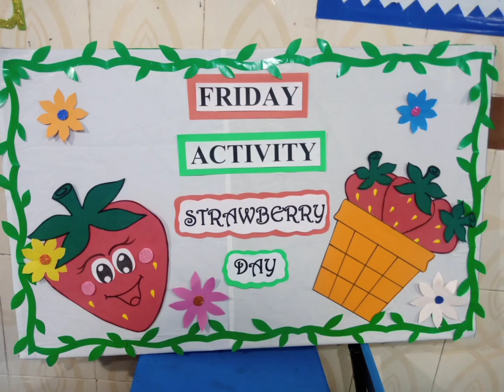Amazing activity for kids